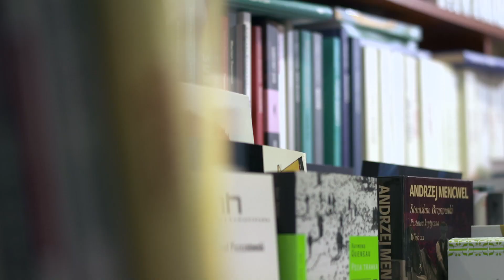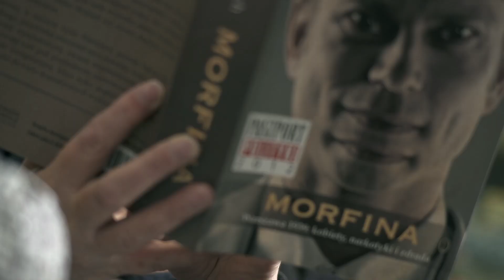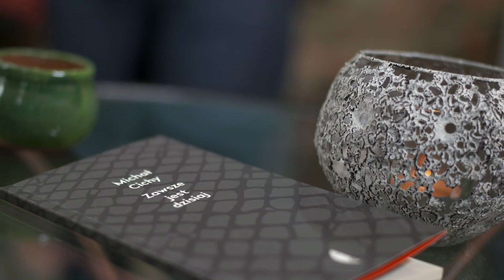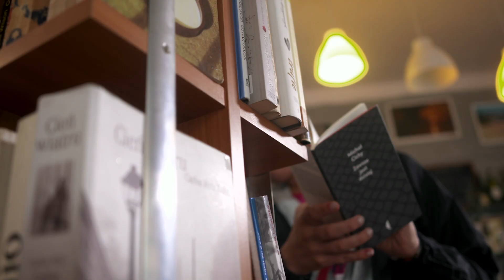Książki na jesień: Twardoch, Trzaska, Cichy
Cykl „Książki na jesień” powstał we współpracy z TVP 2.